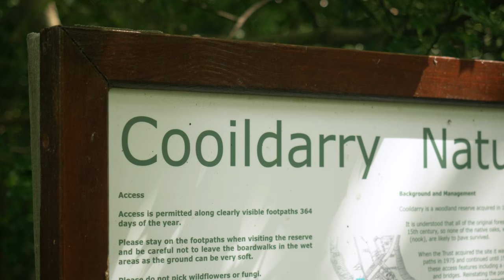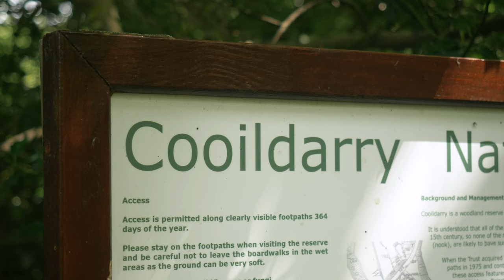Manx Place Names: Cooildarry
An exploration of a part of one of the Isle of Man's great Manx Gaelic place names; Cooildarry.

The pronunciation is simple once you know it, and knowing what it means is certain to add something to your appreciation of the environment in which it is to be found.